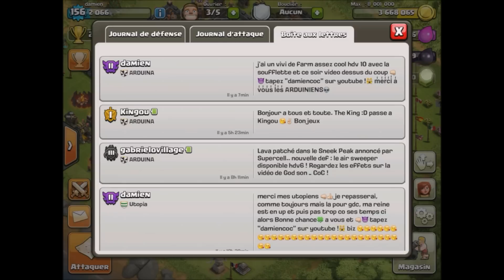Base Farm TH10 air sweeper / propulseur d'air (Mise à jour) Hdv 10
Etre réactif c'est savoir donner au peuple ce qu'il veux et de suite ! :D

Bisou, bisou a vous et puis pti orteil vert ! :*